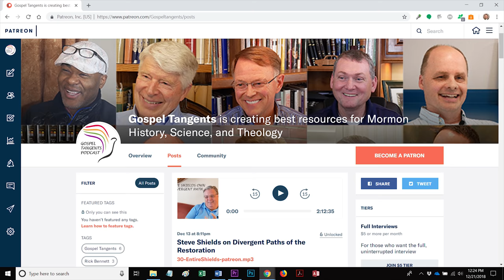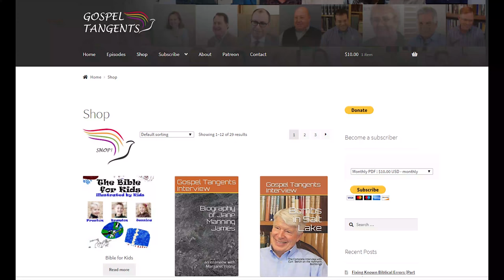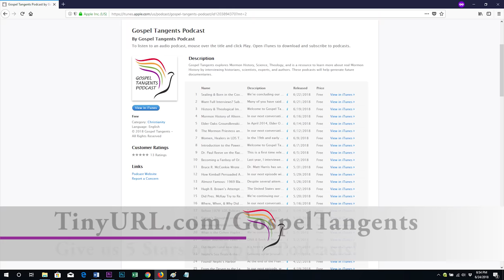243: Did Joseph Fielding Smith Win the Evolution Battle? (Part 2 of 8 Ben Spackman)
Early Mormon apostles BH Roberts, John A. Widtsoe, and James E. Talmage seemed to be very amenable to evolution.  It seems like Joseph Fielding Smith on the other hand, had an outsize influence on LDS thought, and tended more towards a creationist stance.  In our next conversation with Ben Spackman, we’ll talk about that dynamic, and how early leaders diverged, and how it seems like Smith temporarily won the evolutionary debate.